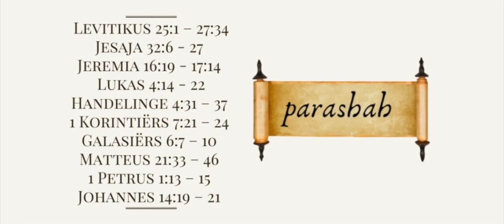Parashah 32 Behar & 33 Bechukkotai 2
Parashah 32: Behar (Op die berg) & Parashah 33: Bechukkotai (Volgens My insettinge)  - No 2
Torah: Lev 25:1 - Lev 27:34
Haftarah: Jes 32:6-27 & Jer 16:19 – Jer 17:14
B’rit Hadashah: Luk 4:14-22; Han 4:31-37; 1 Kor 7:21-24; Gal 6:7-10; Mat 21:33-46; I Petrus 1:13-15; Joh 14:19-21